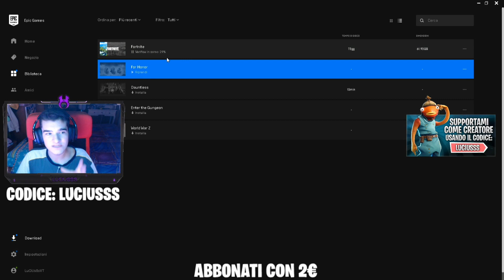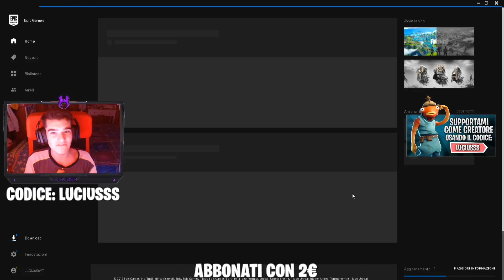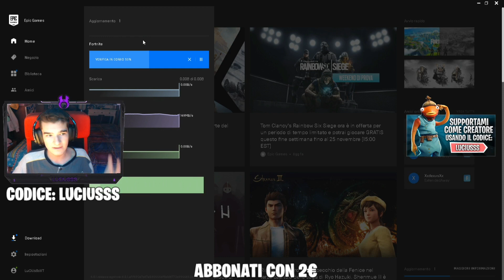NON utilizzate lo SKIN SWAPPER!!🚫 *RISCHIO BAN PERMANENTE*!! | Fortnite ITA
RAGA STATE ATTENTI AD UTILIZZARE GLI SKIN SWAPPER IN GENERALE PERCHÉ COME POTETE VEDERE SI VIENE BANNATI!🤷‍♂️💫 Io purtroppo il video dello skin swapper l ho fatto uscire 3 giorni prima che lo patchassero. Mannaggia all' Epic Games xD

URCA BILURCA A TUTTI E BENVENUTI IN UN NUOVISSIMO VIDEO NEL QUALE VI MOSTRERÒ UN VIDEO AGGIORNAMENTO RIGUARDANTE LO SKIN CHANGER PATCH 11.20!!😱

Come partecipare al GIVEWAY del MINTY PICKAXE STAGIONE 11:
📌Lasciare like al video
📌Iscriversi ed attivare la campanellina
📌Inserire luciusss nel negozio oggetti ed inviarmi la foto su instagram (luciusssyt)
📌Commentare con partecipo e il vostro ID

📢COMPONENTI PC:
📌Case: COOLER MASTER MB530P
📌Scheda madre: ASUS X570-PLUS
📌Dissipatore: ITEK TLC-240ARGB
📌Scheda video *GPU*: ASUS RTX 2070 SUPER
📌Processore: AMD RYZEN 7 3700K
📌Alimentatore: MASTERWATT 600W
📌Ram: G.SKILL 32gb RGB TRIDENT Z
📌Ssd: SAMSUNG 970 EVO PLUS NVMe - PCle 3.0 M.2 Typ 2280 1TB
👉LISTA di AMAZON

Banner (nuovo) creato da:
@winner.gfx su instagram